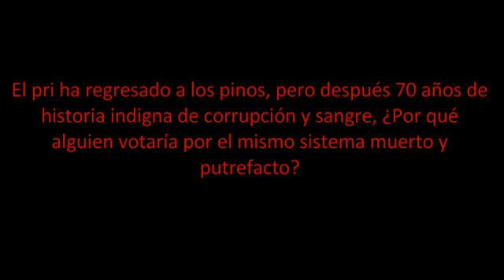Por qué Enrique Peña Nieto ganó entrevistaaudio a simpatizante de EPN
lamentablemente un porcentaje alto de mexicanos piensan asi